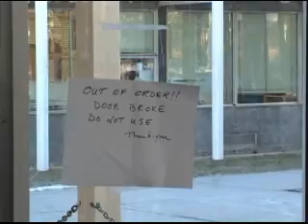Cop Drama: The Lost Episode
The boys of Cop Drama act as minute men as they drive out the illegals loitering in the cafeteria. (Originally aired on FIN)